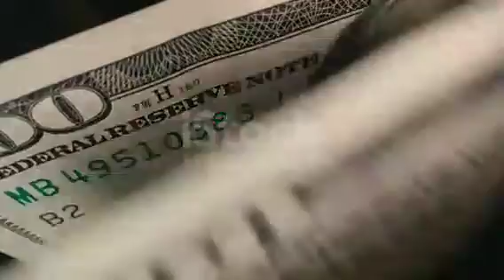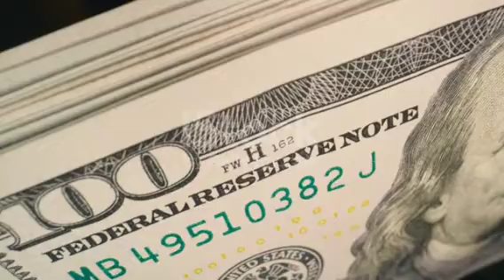i have money انا املك المال معي فلوس هههههههههههه انا بليونير